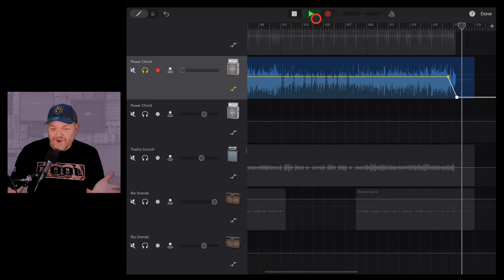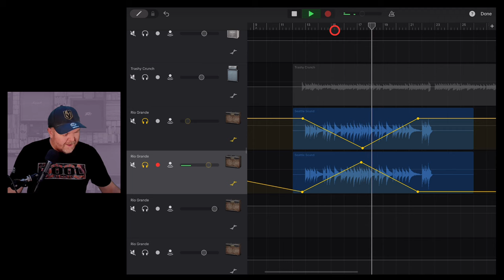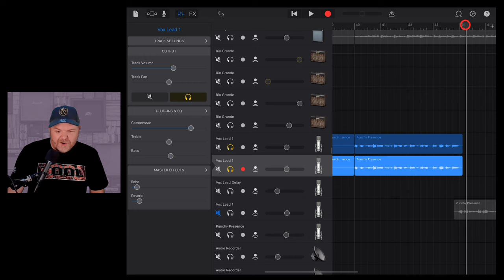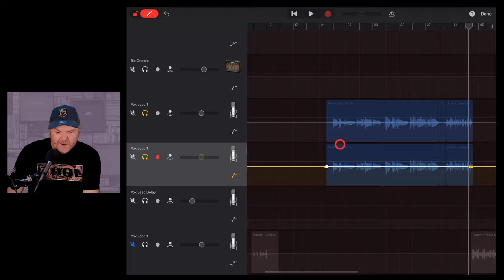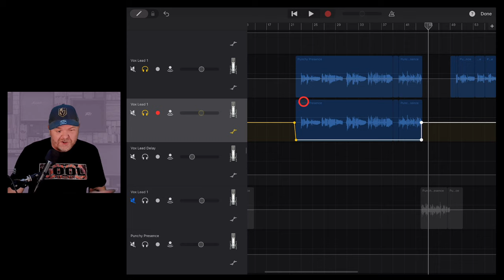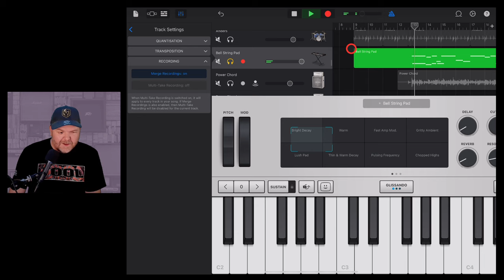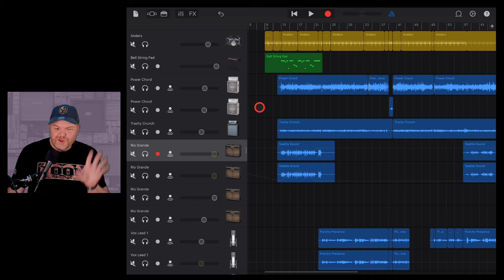GarageBand iOS Automation Deep Dive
⏰ Time Stamps:
00:00 Automation in GarageBand iOS
00:15 Volume Automation
01:21 Panning Automation
04:21 Effects Automation
08:28 Keyboards Automation